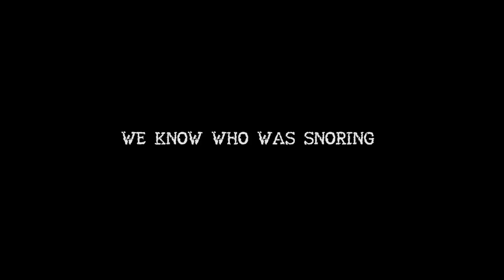WHAT TO DO IN SWITZERLAND // Epic Road Trip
Watch this video if you want to visit Switzerland. This video will give you a few ideas about Switzerland tourism, what are some of the best places to visit and what to see in Switzerland.

I went on an 8 days long epic SWITZERLAND ROAD TRIP with my friends Filip, Renato and Andi. Our goal was to explore mountains in Switzerland and visit as many beautiful places as possible.

It was very tough to decide which are the best places to visit in Switzerland, because there are so many... we could have easily spend a month there and still there would be so much more left to explore.

PLACES WE VISITED:

- Zermatt (Stelisee)
- Mountain passes Grimsel & Furka (Ice cave)
- Lauterbrunnen (Murren climbing)
- Zürich
- Caumasee (Swimming)
- Limmernsee
- Pizzo Taneda

- Blackbear - IDFC (Crankdat Re-Crank)
- WOODJU - V Λ C U U M
- ODESZA - Thin Floors And Tall Ceilings
- Azaleh - When We Were Together
- Stranger Things (Louis Futon Flip)
- Flume - The Greatest View (Instrumental)